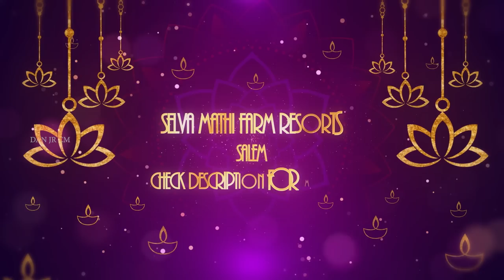Day inside Village Style Farm Resort| Private Swimming Pool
Selvamathi Farm Resort Salem